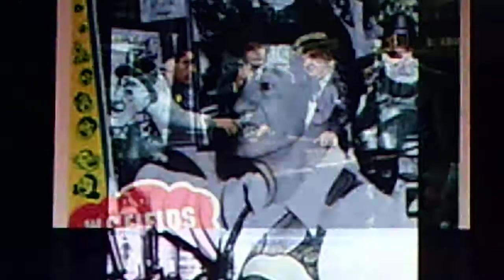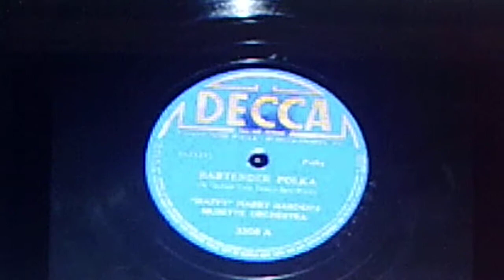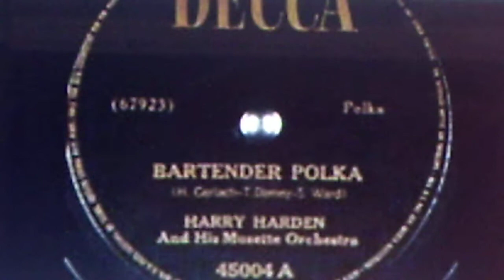The Globe Trotters: "Bartender Polka" (1940)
Source: shellac CONQUEROR 78, #9529 (CO 27645), recorded July 18, 1940